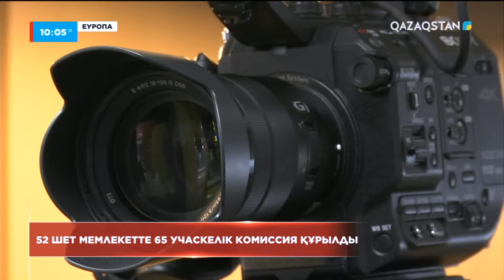26.05.2022 - Ақпарат - 10:00 (Толық нұсқа)